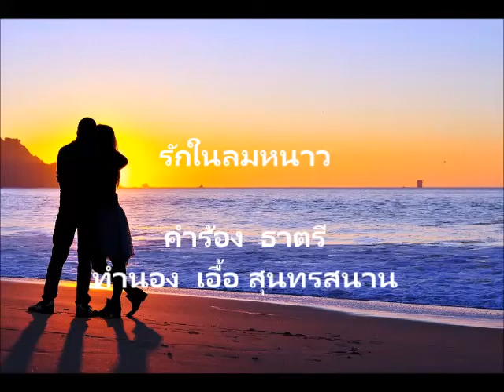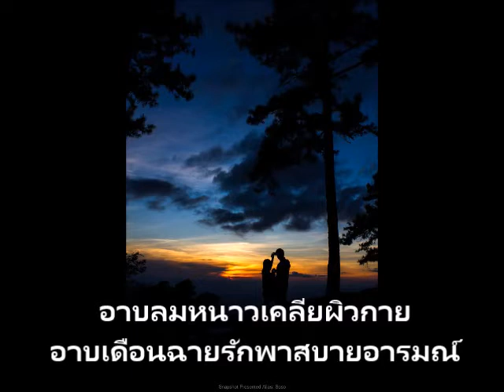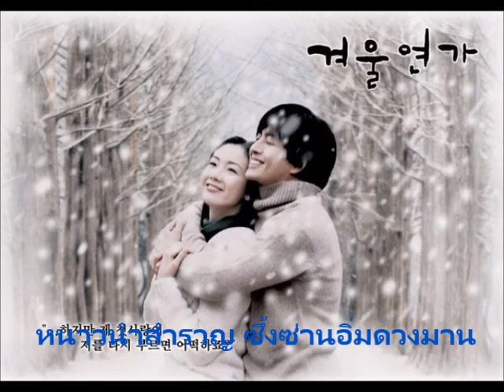รักในลมหนาว Noom Pisit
คำร้องโดย  ธาตรี
ทำนองโดย  เอื้อ สุนทรสนาน
ต้นฉบับขับร้องโดย  บุษยา รังสี
ขับร้องโดย  พิสิษฐ์ ศิลุจจัย